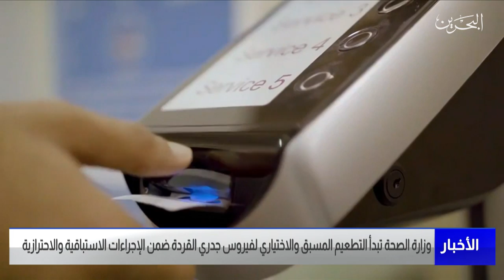مركز الأخبار: وزارة الصحة تبدأ التطعيم المسبق والاختياري لفيروس جدري القردة ضمن الإجراءات الاستباقية